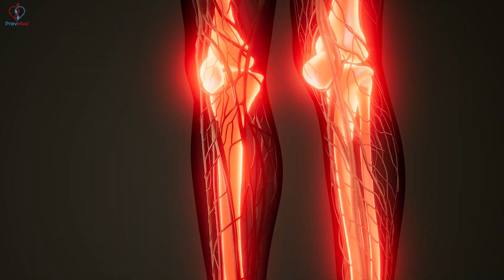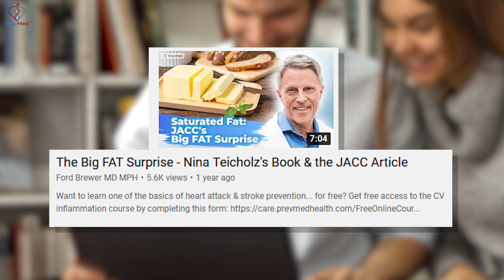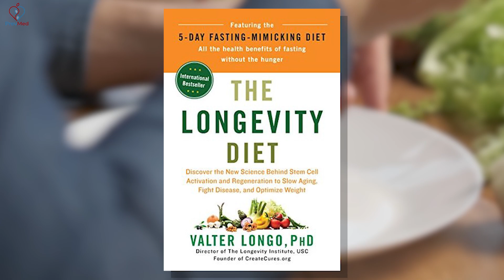Inflammatory Diseases, Sugar, & Saturated Fat - What are the Risks?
Social
🎧Podcasts: